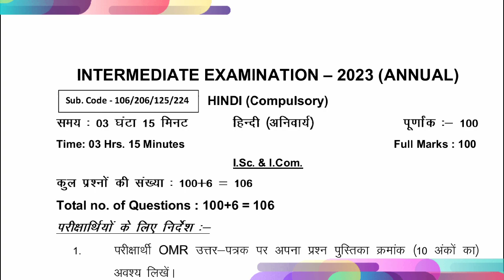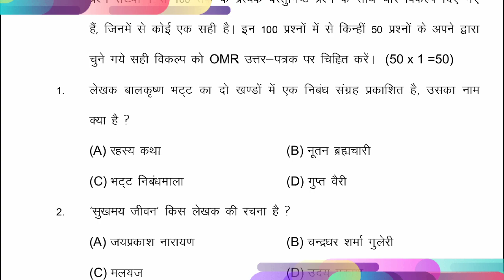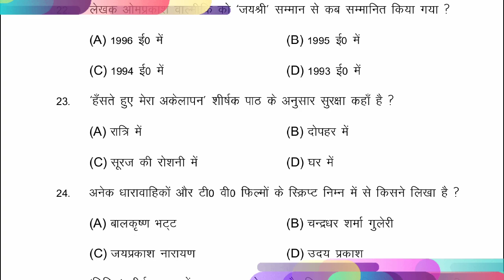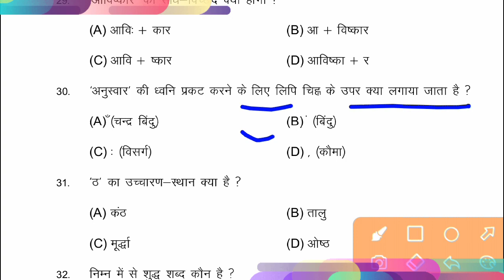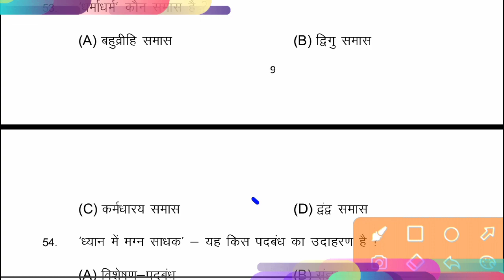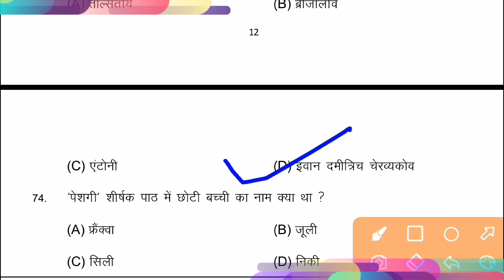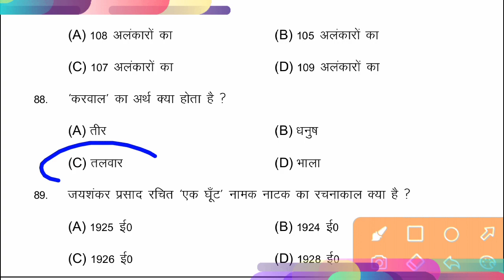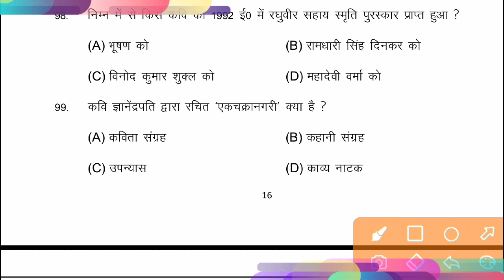Bihar Board Official Model Paper 2023 Class 12 | 12th Hindi 100 Marks Model paper Solution 2023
vvi objective questions2023